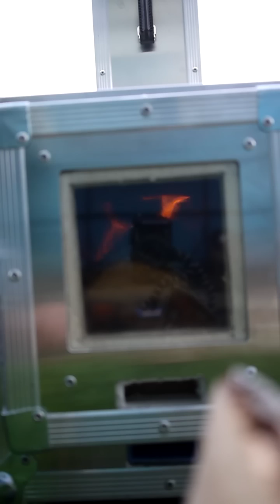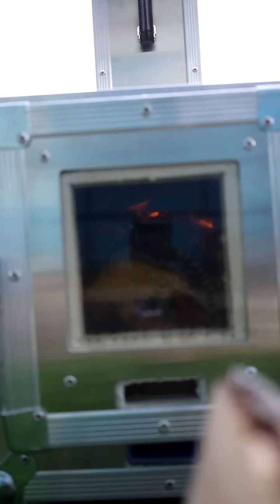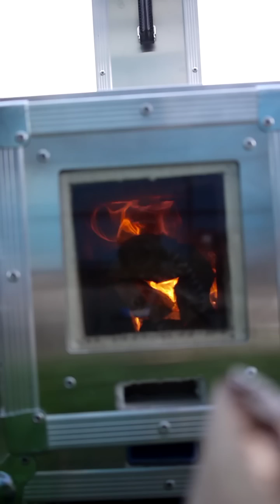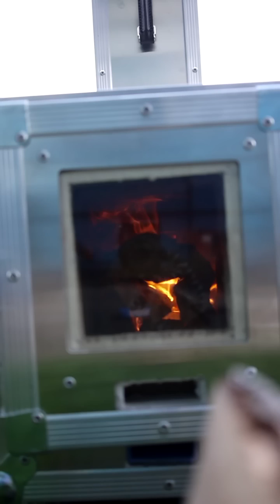Lighting the Walker Aluminum Batch Box Rocket Stove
Filmed 11 6 15 along with the Standard J video, this one shows my method for lighting the Walker Aluminum Series Peter van den Berg style batch box, with Walker Secondary Air.  I use small kindling to heat the air inlet as quickly as possible, and from there it's just letting it get up to heat before shutting the door completely.  This method works well for all variations of the PvdB Batch Box I've tried.  The key is to get it hot in the port and riser as quickly as possible.  I've been meaning to get this up for months now, sorry for the delay!
 Materials used:
Ceramic Fiber Board
Aluminum Door Trim
Door Corners
Door Glass
Door Latch

My Clay/Sand Mortar Mix Recipe: 3 parts dry sharp sand by volume, 1 part dry ground fire clay by volume. Add water to desired consistency.
Fire clay
Sharp sand
Commonly used parts